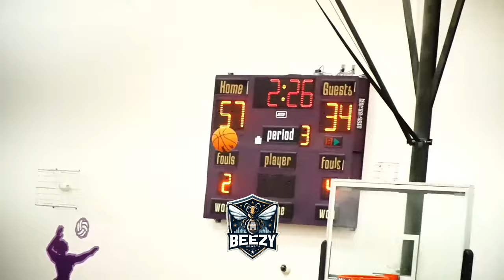Locked IN ESP 2 | Carver Plays up With 8th Grade | Feat Maverick Owens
Carver VS Jenks
7th Vs 8th Grade
Carver Middle School
Frontier Valley confrance